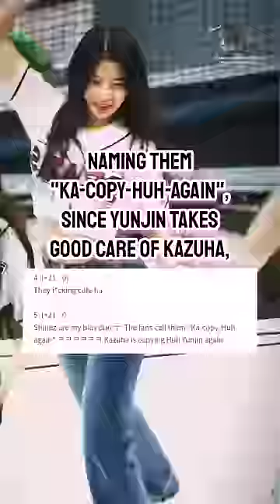Knetizens accuse Le sserafim's Kazuha of copying everything Yunjin does